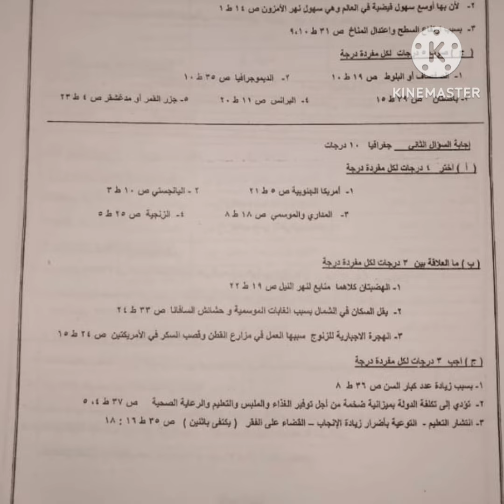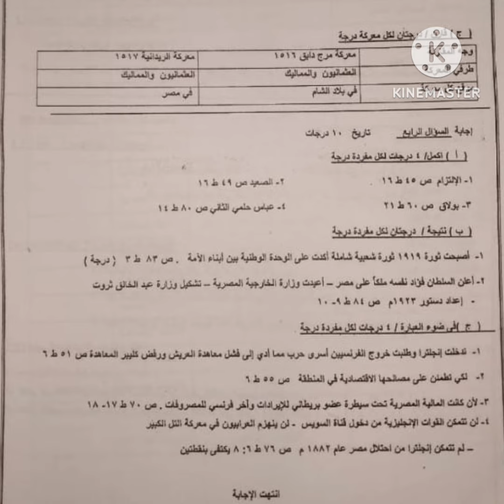اجابة الوزارة وتوزيع الدرجات تالتة اعدادى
مراجعة ليلة الامتحان دراسات (جغرافيا) تالتة اعدادى ترم أول 2024